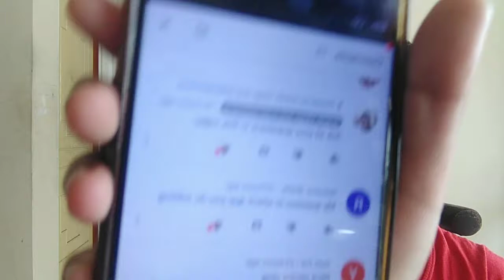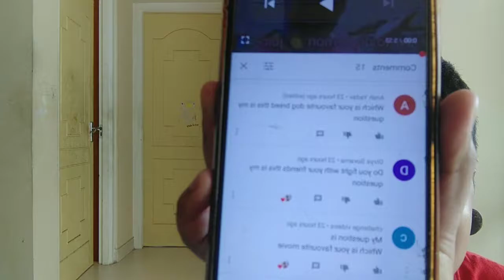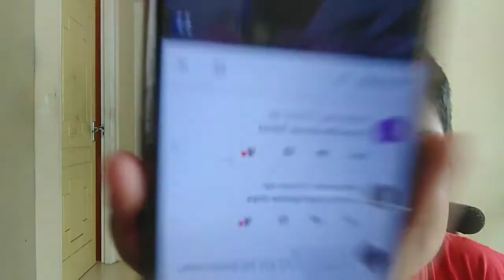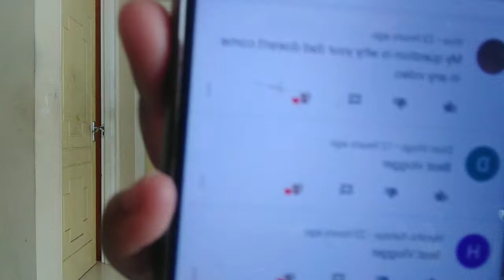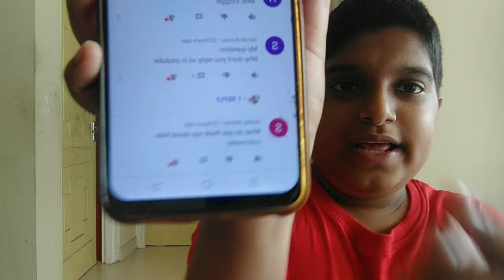QnA video Daily vlog 188